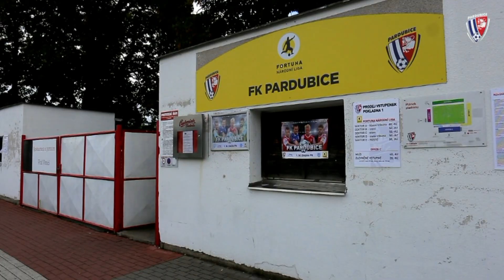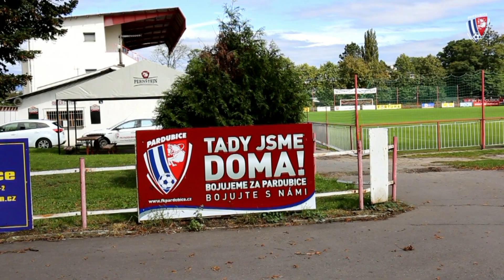Pozvánka na utkání FK Pardubice - 1. SC Znojmo FK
Podívejte se na pozvánku na utkání 8. kola FNL 2017/2018 a poslechněte si názor trenéra Jaroslava Novotného a útočníka Petra Rybičky.